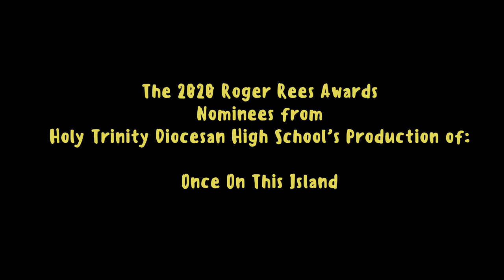Holy Trinity's 2020 Roger Rees Nominees!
Here is a video of 5 out of the 6 nominees for the Roger Rees Awards singing their solo songs from Once On This Island!

Ciara Cole ('20) and Paul Hogan ('20) have been chosen to move forward in representing Holy Trinity at the virtual Roger Rees Awards competition on May 15th, 2020. Good luck!